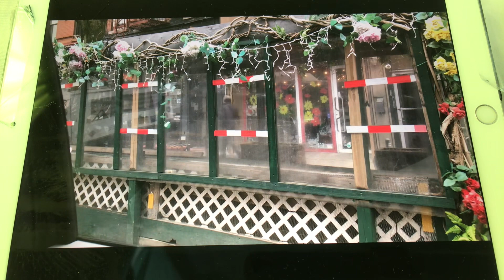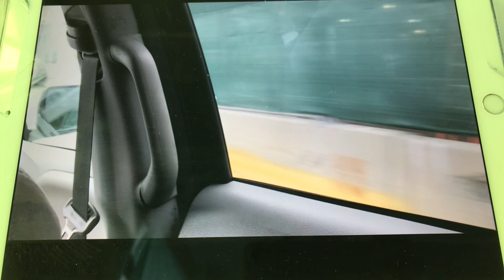Me when to doctor appointment yesterday